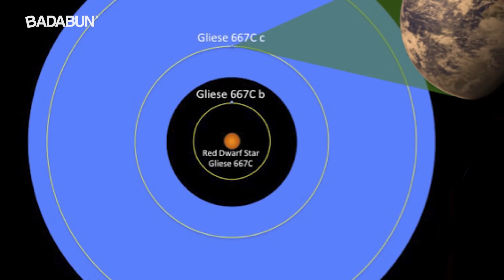10 Planetas increíbles donde pudiera haber vida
10.- LHS 1140b

LHS 1140b tiene la particularidad de que es el único planeta en su sistema solar.
Se estima que tiene una superficie sólida y es 6 veces más pesado que la tierra, motivo por el cual tiene una gravedad muy fuerte y los científicos es pe cu lan que, de estar habitado, los animales no tendrían piernas y se moverían como caracoles o babosas.

9.- Kepler 62f

El cielo de este planeta es iluminado por una estrella similar a nuestro sol, solo que más pequeña y un poco menos brillante. Sin embargo, como el planeta está más cerca de lo que la Tierra está del Sol, recibe más o menos la misma cantidad de luz y energía, por lo que se estima que no es ni muy cal ien t e ni muy frío y por lo tanto podría ser completamente habitable. A pe  sa r de ello es poco probable que un día vaya a ser un nuevo hogar para la humanidad, pues está a 1200 años luz de distancia.

8.- Kepler 442-b

Aunque consideramos a nuestro planeta como el ideal de lo que es perfecto para la vida, es posible que allá afuera haya otros mundos que sean aún más fé r til es y seguros para su desarrollo. Uno de estos podría ser Kepler 442-b, que gira alrededor de una estrella que vivirá más tiempo que el sol. Además de eso, todo indica a que este planeta no experimenta cambios de temperatura b ru s. cos debido a que no tiene estaciones, su clima es más estable, menos ex tr e m o y la vida si existe.

7.- Gliese 667 Cc

Este mundo está al límite de lo que los científicos consideran habitable, ya que es casi 5 veces más pesado que nuestro planeta y algunos no están seguros de que esté hecho de roca, sino que consideran que puede ser un planeta gaseoso como Júpiter o Saturno. A pesar de eso, está a la distancia correcta de su sol para poder tener vida.

6.- Trappist-1g

5.- Kepler 182f

Ubicado a 490 años luz de la Tierra, se considera que este planeta está en el límite exterior de la zona habitable de su estrella. Esto significa que podría tener agua líquida en su superficie, pero es muy probable que en general sea más frío que el planeta donde vivimos y por lo tanto no se considera uno de los mejores candidatos para encontrar vida extraterrestre. Sin embargo las condiciones de un planeta dependen de muchas más cosas que la distancia a la que está de su estrella, y si tiene una atmósfera que retenga el calor podría ser más cálido de lo esperado.

4.- Trappist-1f

Este es otro de los 7 mundos de la estrella Trappist-1 que vimos anteriormente. Se cree que este planeta está compuesto en gran parte de hielo o agua, pues a pesar de ser más grande que la Tierra es menos denso. Curiosamente en una mitad de él siempre es de día y en la otra de noche. La vida es posible, pero puede que sólo se encuentre en las áreas del planeta que quedan en medio de los dos extremos.

3.- Kepler-1229b

Kepler-1229b es lo que se considera una Super-Tierra, eso significa que es un planeta gigante que no es tan pesado como para estar rodeado de una capa muy gruesa. Gira alrededor de una estrella roja en lo que parece ser su zona habitable, pero debido a la enorme distancia a la que se encuentra de nosotros, que son 770 años luz, por el momento no es posible saber mucho sobre este lugar. No obstante, con la nueva generación de instrumentos seguramente se resolverán muchas dudas al respecto, e incluso podría ser posible saber de qué está hecha su atmósfera.

2- Trappist-1e

De entre los 3 planetas de esta estrella que están a la distancia correcta, éste es el mejor candidato para tener vida. Estudios indican que su composición no es muy diferente a la de la Tierra e incluso podría tener agua líquida en su superficie.

1- Proxima Centauri b

Se cree que éste planeta es más grande que el mundo  que habitamos y las mediciones indican que está a la distancia adecuada de la Estrella mas cercana al sol, lo cual lo hace ideal para tener agua, pero el que tenga vida o no, depende de las condiciones físicas del planeta y mientras no se sepa más, las teorias afirman que Proxima Centauri b tiene una atmósfera y océanos, como anunció un equipo de astrofísicos franceses.

BADABUN NETWORK ©